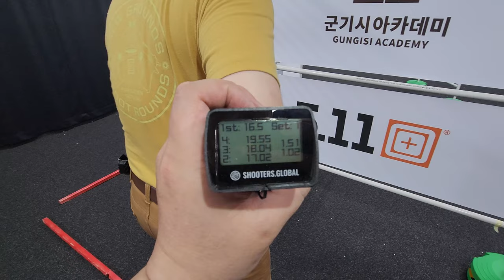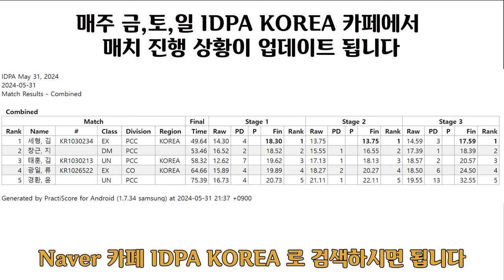Action Air PCC Match , May 31, 2024 , IDPA KOREA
매주 금,토,일 군기시 레인지에서 유저들 자체 매치들
그리고  Level 1 클럽매치가 수시로 열리고 있습니다.